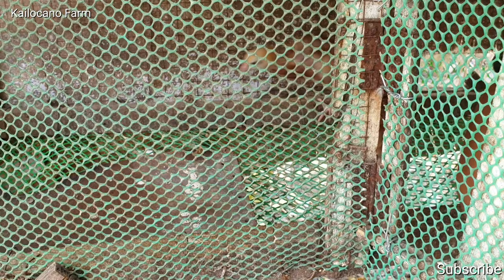Rhode island Red Gendering after 3 weeks old...Vlog#73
hello mga kailocano farm,ang video natin ngayon ay maggender tau ng 3 weeks old rhode island red,sana po ay magustuhan nio ang aking video...